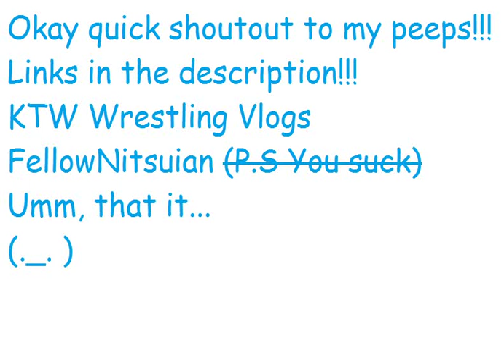Shoutout!!!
Yes the second one is bro's. Made using MS Paint.